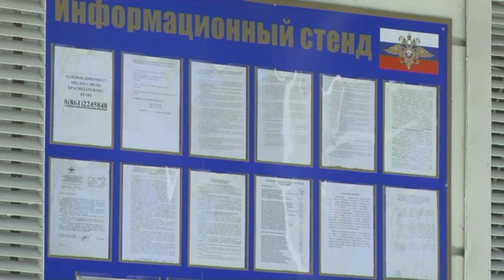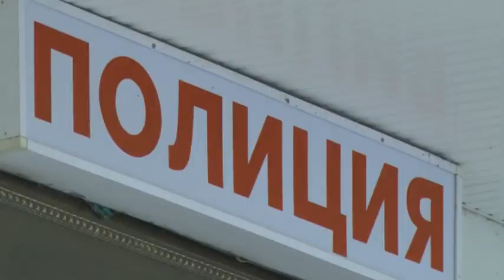В Армавире у двоих приезжих изъяли более 600 свертков с неизвестным веществом